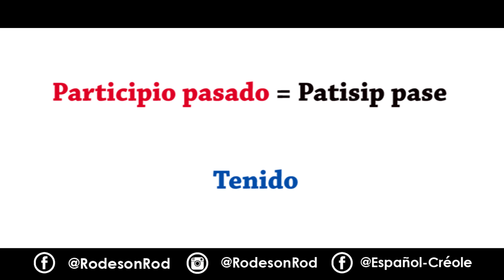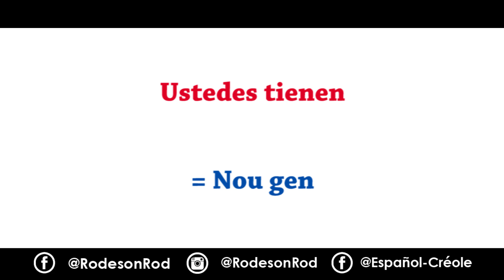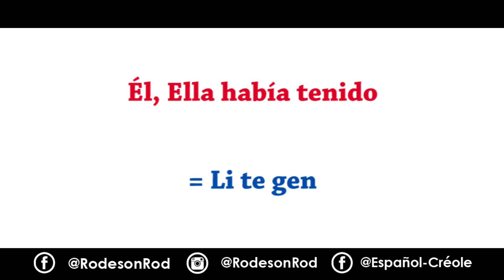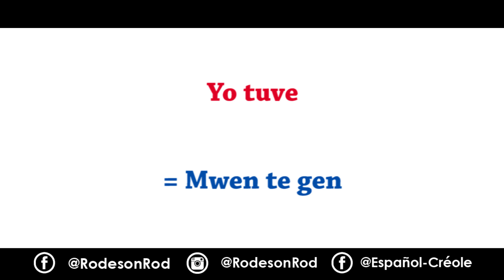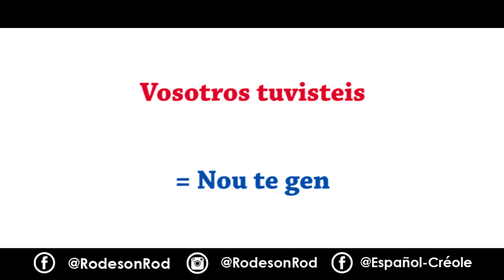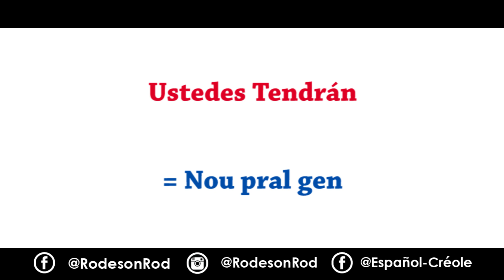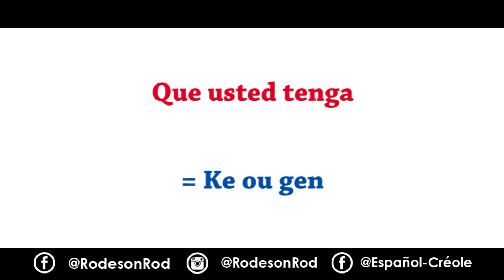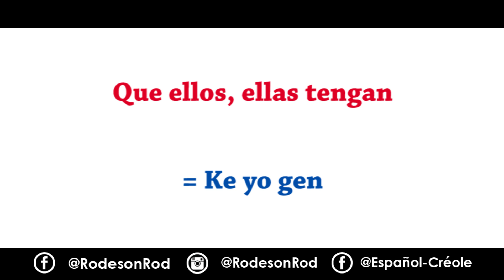Tener = Gen/ Genyen– Presente, Pasado, Futuro, condicional, Subjuntivo